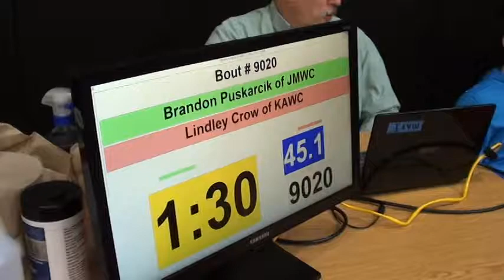45 lbs D1 OAC SV District Brandon Puskarcik vs Lindley Crow